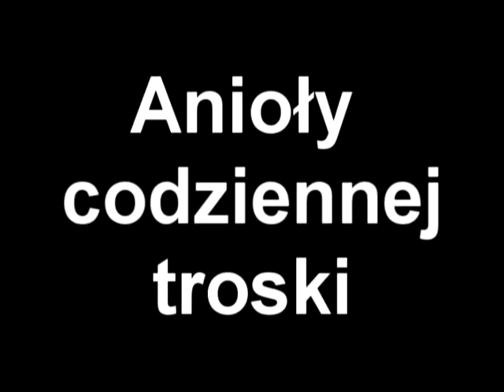Kamila Kłos - koncert - Anioły codziennej troski cz.1 - autor tekstu Lech Tkaczyk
Koncert - Anioły codziennej troski cz. 1
Zapraszamy do obejrzenia kolejnych części koncertu :)

Śpiewa: Kamila Kłos
Autor tekstu: Lech Tkaczyk

ZAPRASZAMY !